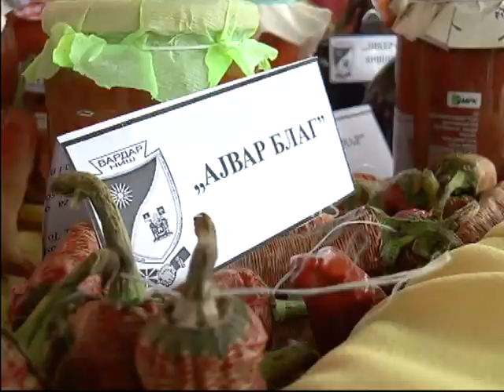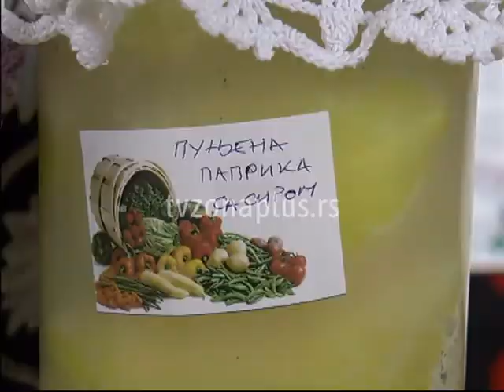“NAJ ZIMNICA” U NIŠU